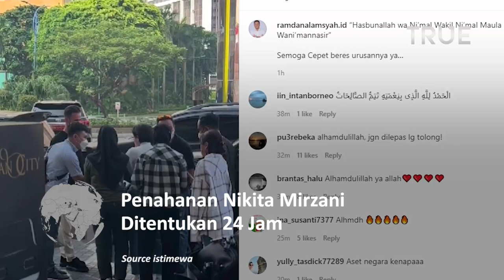Penahanan Nikita Mirzani Ditentukan 24 Jam Usai Penangkapan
Polda Banten memberikan penjelasan terkait penangkapan artis Nikita Mirzani. Penahanan Nikita Mirzani akan ditentukan setelah 24 jam pemeriksaan.

"Sesuai hukum acara pidana, masa penangkapan berlangsung 24 jam," kata Kabid Humas Polda Banten Kombes Shinto Silitonga dalam jumpa pers di kantornya, Kamis (21/7/2022).

Shinto enggan menanggapi lebih jauh soal kemungkinan Nikita Mirzani ditahan. Kata dia, masih terlalu dini bicara soal penangkapan.

Nikita Mrzani ditangkap di sebuah mal di kawasan Senayan, Jakarta Pusatsekita pukul 14.48 WIB.